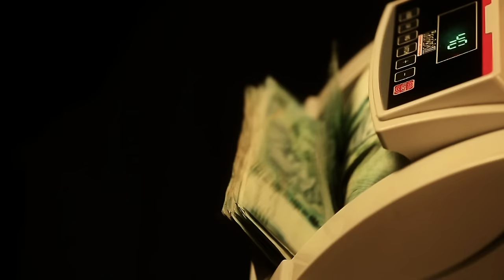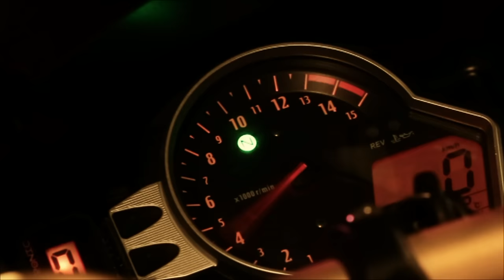Clip Awled Moufida - أغنية مسلسل أولاد مفيدة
اولاد مفيدة'' جديد سامي الفهري في رمضان 2015